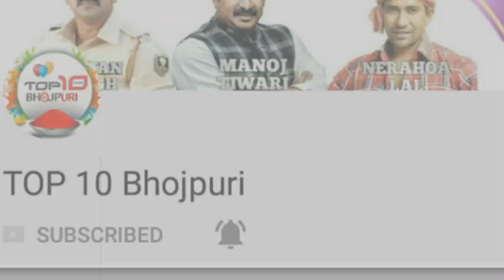पवन सिंह कें फैन नें रचा इतिहास 5 जनवरी कें हजारों केक काटकर | top 10 bhojpuri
ध्यान दे : - इस वीडियो का मकसद लोगों को ख़बर और जानकारी देना है न की किसी को ठेस पहुँचाना, अगर किसी तरह का कोई शिकायत है तो कृपया पहले आप हमसे संपर्क करे email ID : Disclaimer : - I have used the poster, image or scene in this video just for the News & Information purpose . पवन सिंह कें फैन नें रचा इतिहास 5 जनवरी कें हजारों केक काटकर | top 10 bhojpuri |